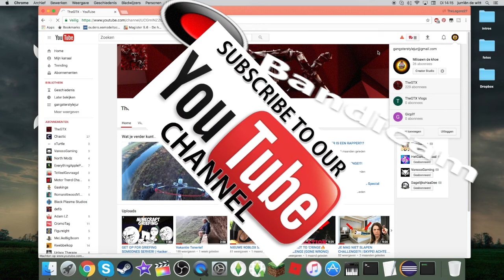HOW TO GET FREE YOUTUBE SUBSCRIBERS 2017! (NO PC) (FREE)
IK HOOB DAT HET BIJ JULLIE WEKTE